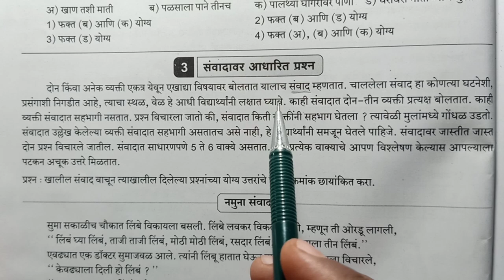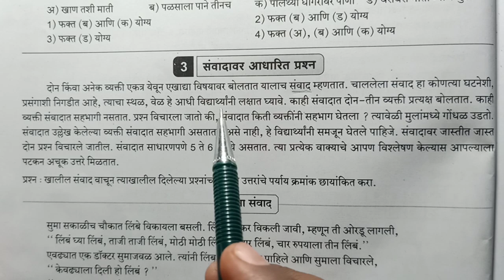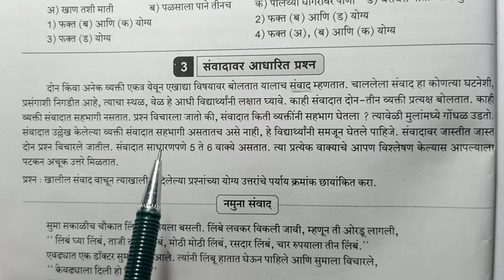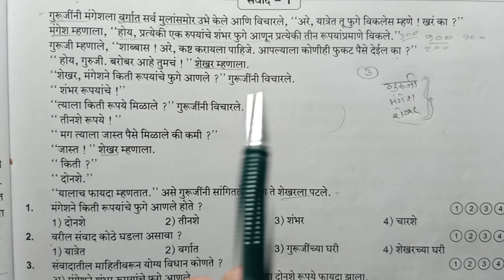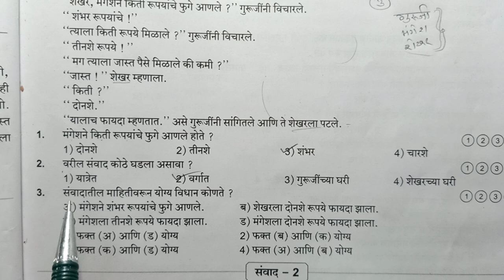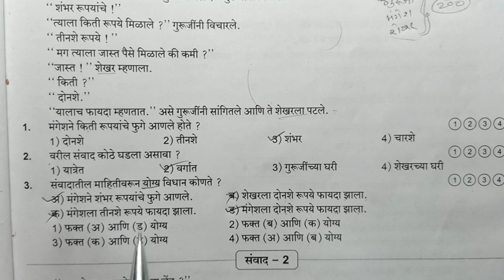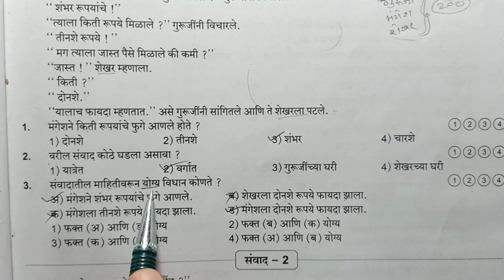संवादावर आधारित प्रश्न | संवाद व त्यावर आधारित प्रश्न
संवादावर आधारित प्रश्न
संवाद व त्यावर आधारित प्रश्न